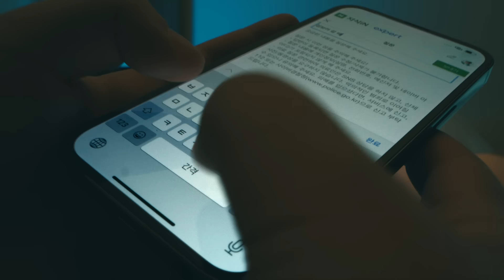[지식iN 20주년] 모두가 지식인이십니다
모든 게 궁금했던, 그래서 질문했던
당신이 있었기에 지식iN은 벌써 스무 살

호기심은 인간의 본능이니까
질문이 곧 지식이니까

마음껏 물어보세요!
어떤 질문이든 답을 만날 테니

질문하는 당신
답변하는 당신

모두가 지식인이십(20)니다